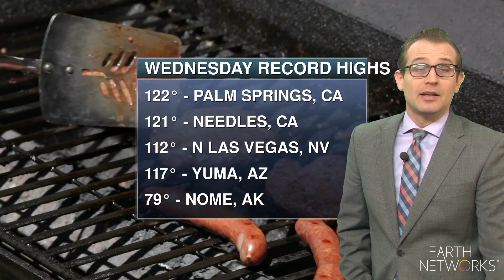national_coast_to_coast_EN_1080_08052021